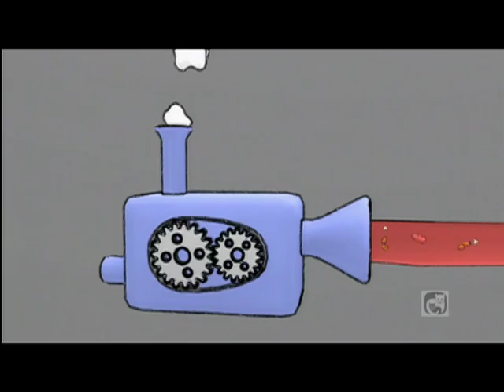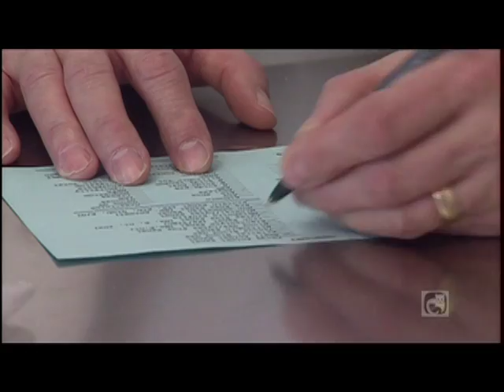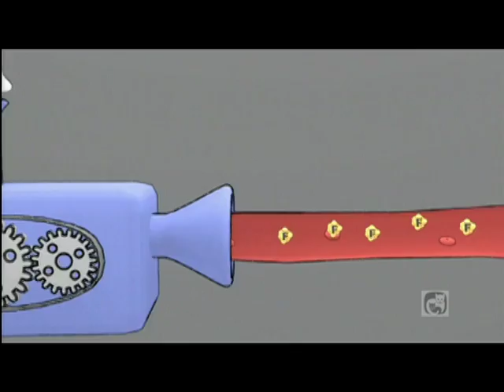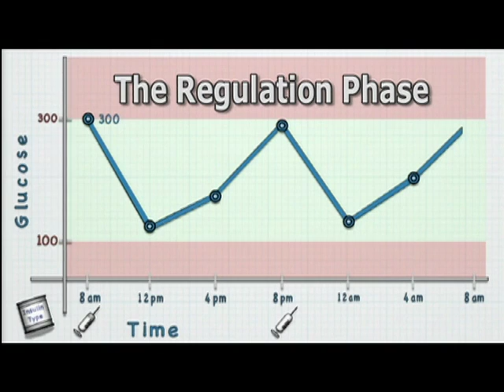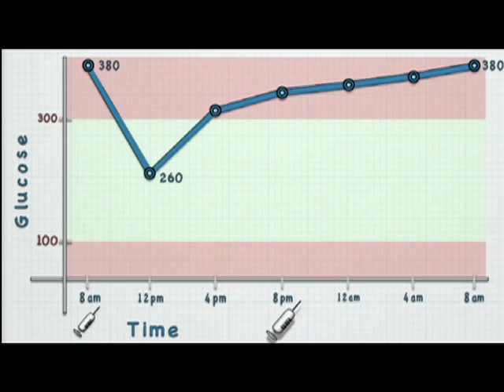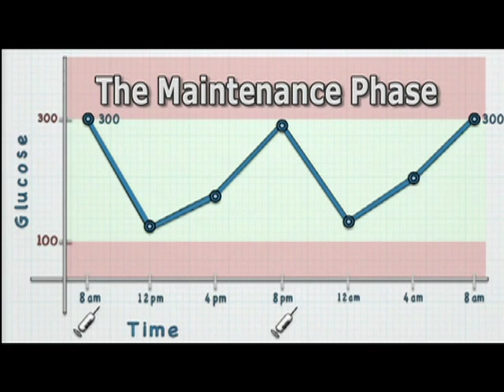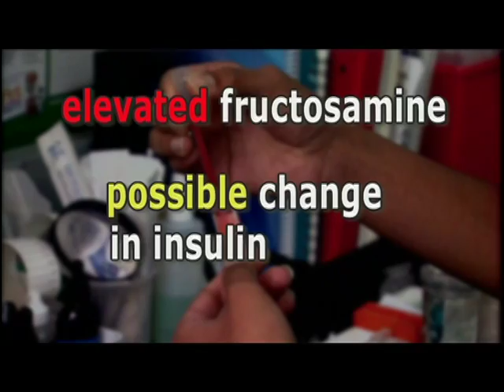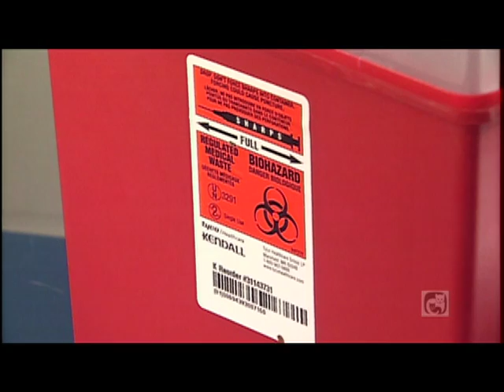Diabetic Cats - What's the Deal?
Cornell University's College of Veterinary Medicine presents: Caring for your Diabetic Cat.